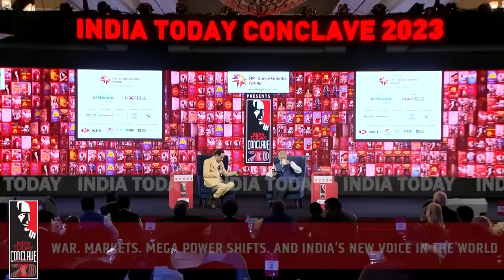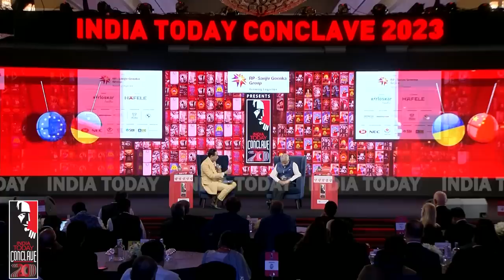External Affairs Minister Jaishankar Interview On India's New Voice At India Today Conclave 2023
Watch exclusive interview of External Affairs Minister S Jaishankar at India Today Conclave 2023. Union Minister of External Affairs delves into the nuances of diplomacy with war, markets and mega power shifts in focus. India Today hosts what can be termed as India's new voice in the world.

Watch India Today Conclave 2023 as exciting innovators, thought leaders, impact creators, policy makers, and path-finders driving change talk to India Today about their vision of the role of ‘New India’ in the new world. With the 20th anniversary edition of the India Today Conclave, India is slated to become a magnetic new centre and it’s stewardship of the G20 this year offers a big opportunity for it to imprint its agenda in an emerging multipolar world. This is the India Moment.